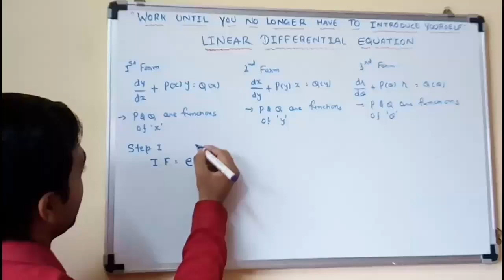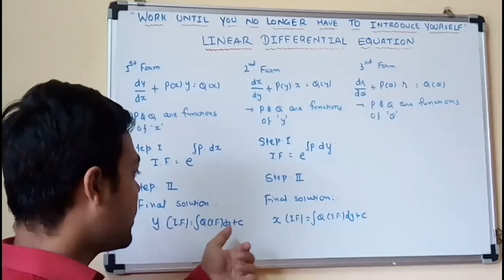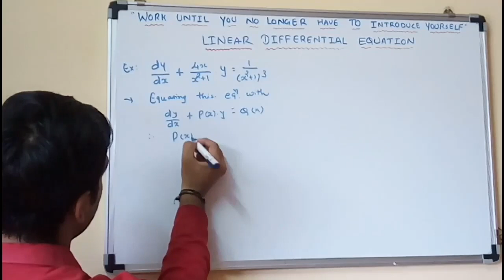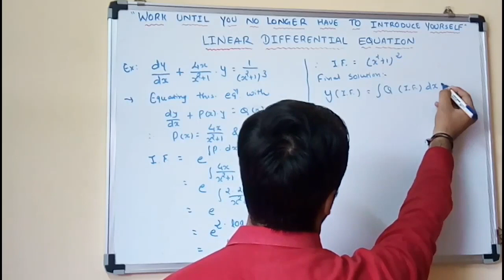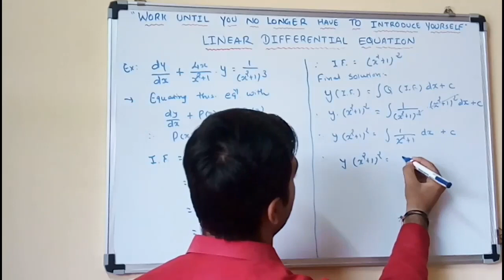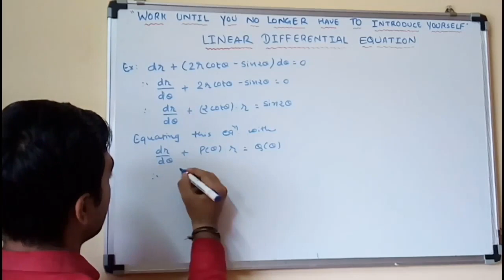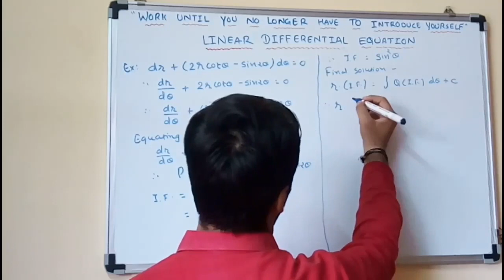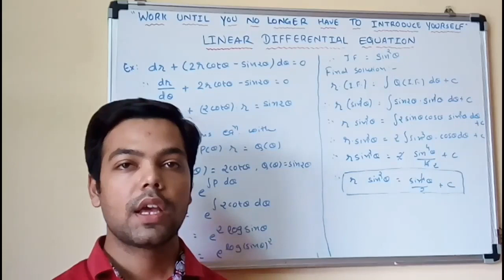Ordinary Differential Equation | Linear Differential Equation | Leibinitz Theorem in Hindi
This video lecture will help Engineering students to understand following topic of Advanced Engineering Mathematics:

1. Linear differential equation